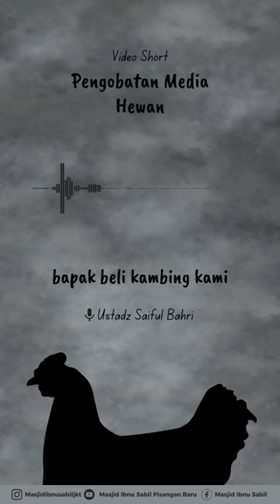Pengobatan Media Hewan - Ustadz Saiful Bahri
*📺  Pengobatan Media Hewan *
👤 Ustadz Saiful Bahri حفظه الله تعالى